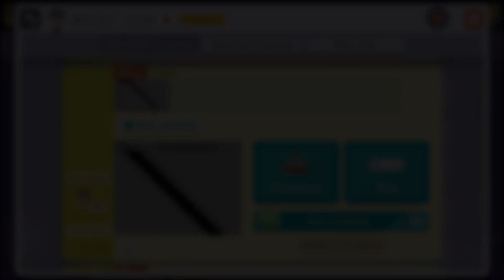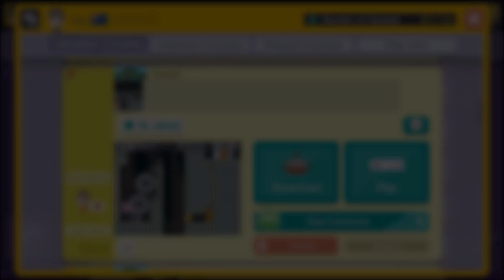[SMM1] Small Levels Compilation [Part 5]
Got the idea of this from Leeqstar/Jack who showed me a video from Frosty/Deepbluestar. I really like the concept so I decided to make this. These are levels that are either too small or easy to have their own video.
Would you guys like it more if I did every level like I did in the little midair section (3:50-5:46) so that I don't show the title, clear rate, etc of the level or just do that for the smaller levels that don't need that?
I worked extremely hard on this one so I hope this one gets a little bit more support than my others lol. Thanks so much guys, love you all :)

ID for the Levels (In Order):
1フレームほど短縮できるようだ by きちくたい　ゅぅ/Yuu
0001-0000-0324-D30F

U-Break To Shellspace Juggling. by Xen
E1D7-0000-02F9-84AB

OMG by きちくたい　ゅぅ#2/Yuu#2
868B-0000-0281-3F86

次でこのアカウントでの最後の投/稿です。次はメイン稼働させます。 by きちくたい　ゅぅ#2/Yuu#2
885F-0000-028E-3D54

Xen's The Rising 8. 2.0 by Xen
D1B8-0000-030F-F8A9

1 Screen: Vercingetorix by Barbarian
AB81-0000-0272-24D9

gl hf by ahoyhoy69
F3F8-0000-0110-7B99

EZ Ways 1-3 by Evil Ways
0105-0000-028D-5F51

Midair by Itzy
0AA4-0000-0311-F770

4 1-Frame Jumps by Itzy
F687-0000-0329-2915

Jump! by Itzy
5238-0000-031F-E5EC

P-jump by きちくたい　ゅぅ#2/Yuu#2
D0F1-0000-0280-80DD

Section Starts at 3:50 and ends at 5:46

Little Midair Levels (In Order):
One Left Midair - TAS 1 by TASer
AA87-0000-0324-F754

One Left Bumper Midair - TAS 1 by TASer
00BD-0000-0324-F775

One Left Yoshi Midair - TAS 1 by TASer
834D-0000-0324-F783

One Left Surfing Midair - TAS 1 by TASer
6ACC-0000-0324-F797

One Left Blind Midair - TAS 1 by TASer
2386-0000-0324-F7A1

One Left Micro Midair - TAS 1 by TASer
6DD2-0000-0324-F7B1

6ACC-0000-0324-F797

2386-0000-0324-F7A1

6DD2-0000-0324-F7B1